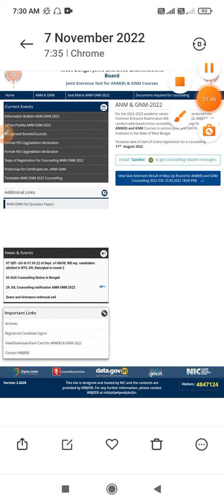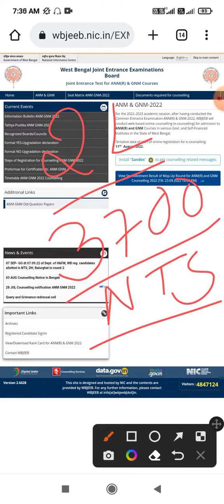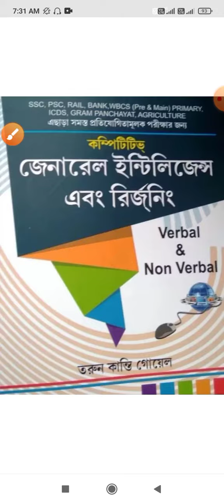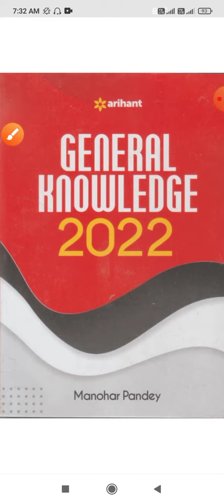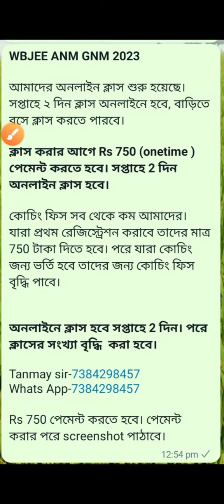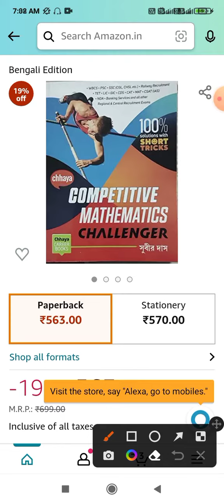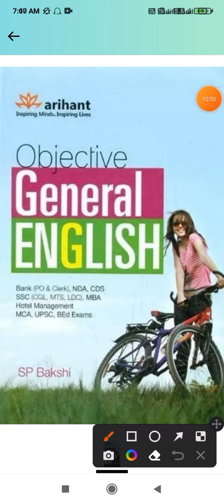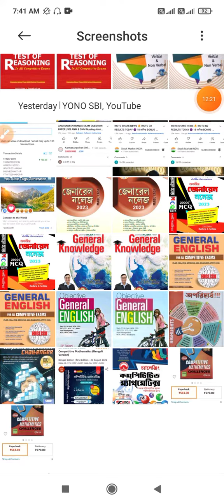anm gnm book 2023।anm gnm online classes 2023।anm gnm 2023 preparation class।anm gnm 2023 syllabus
anm gnm book 2023।anm gnm online classes 2023।anm gnm book 2023।anm gnm 2023 preparation class।anm gnm 2023 syllabus

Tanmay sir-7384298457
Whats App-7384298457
For ANM GNM online class -
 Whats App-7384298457